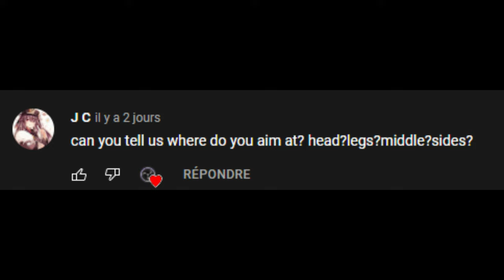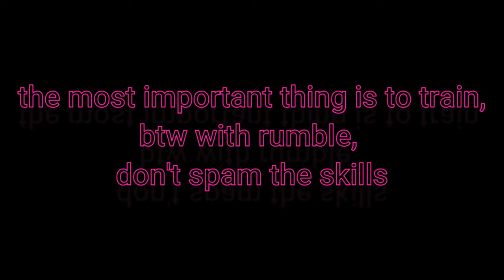HOW TO: have a good aim and correctly use acidum + soul cane ~ BRAII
today's how to have a good aim and correctly use acidum + soul cane
hope you enjoy and helped you ;)